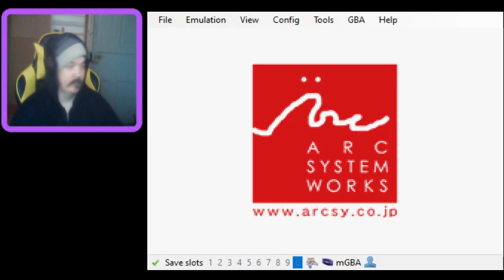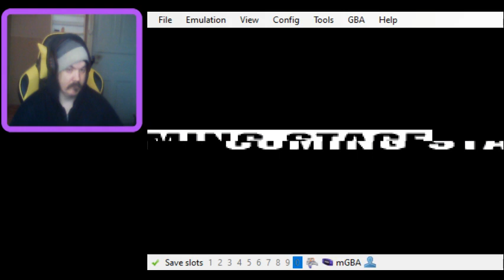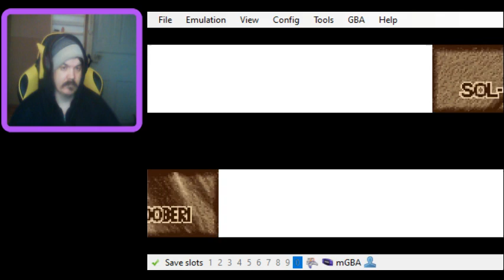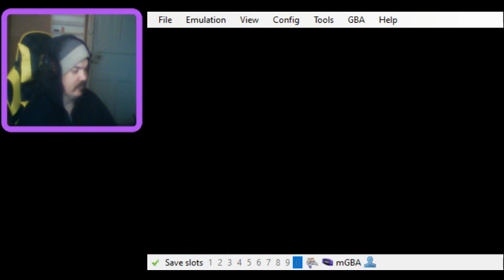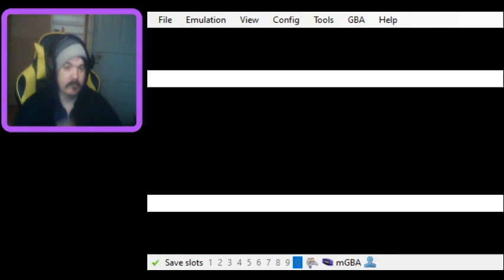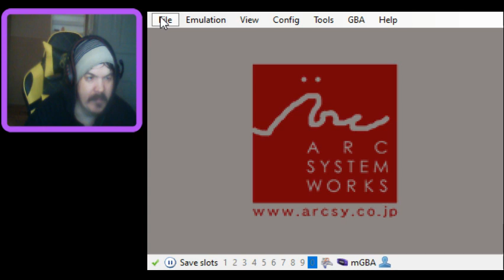Joulukalenteri: 13 Luukku ( Guilty Gear X GBA )